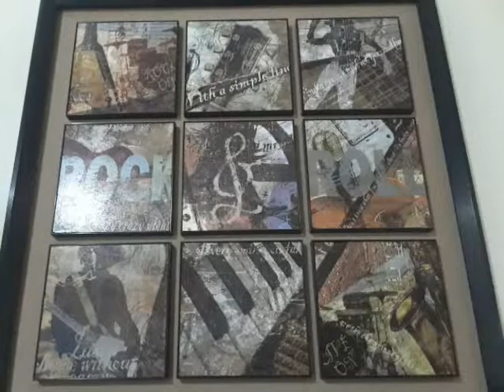Pictures of PAINTINGS🖼🎨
Recorded with my Samsung and did a video of Pictures of PAINTINGS🖼🎨